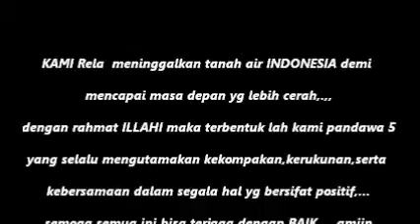linkinpark new divide by pandawa 5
beauty moment of pandawa 5 in taiwan